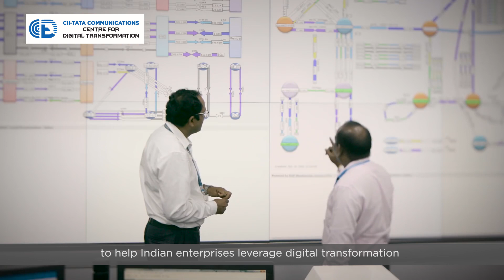Introduction to the CII-Tata Communications Centre for Digital Transformation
India is one of the fastest-growing economies in the world. As such, it is adopting revolutionary technologies such as Artificial Intelligence, Cloud Computing, IoT, etc. As we traverse this digital revolution, there are many things we need to take care of. Working around the many barriers to transformation is essential for truly evolving our economy.

Introducing the Centre for Digital Transformation established by Tata Communications and CII. It is set up to enable this digital shift for the nation and unlock the full benefits of digital resources. The Centre for Digital Transformation is pivotal to getting Indian enterprises ready for digital change and positioning themselves as global entities.

Tata Communications brings strategic leadership to the centre. Our knowledge of Indian cities and Indian enterprises helps us understand and implement a digital transformation much more efficiently. CII has partnered with Tata Communications to ensure that Indian enterprises are ready for tomorrow.